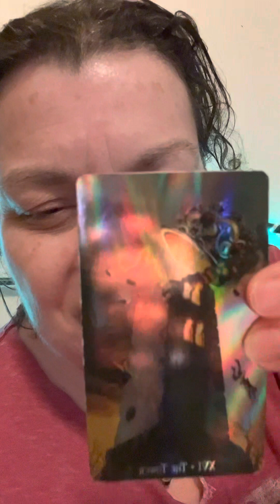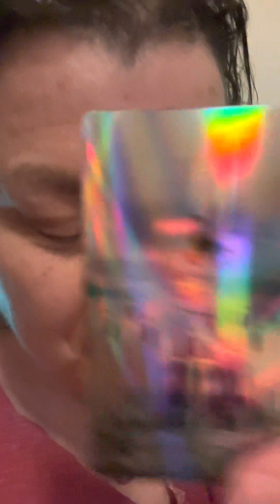Tarot reading for Kristy part two